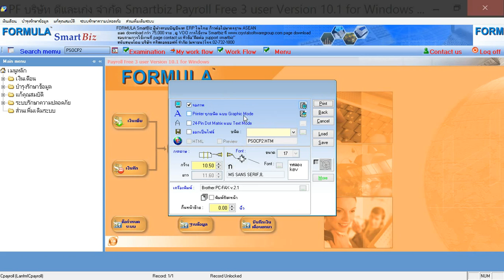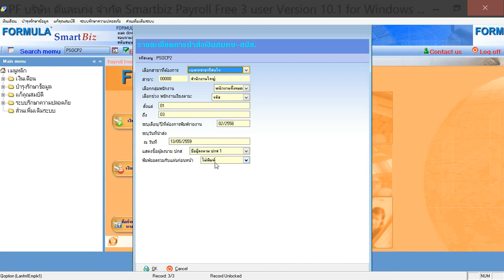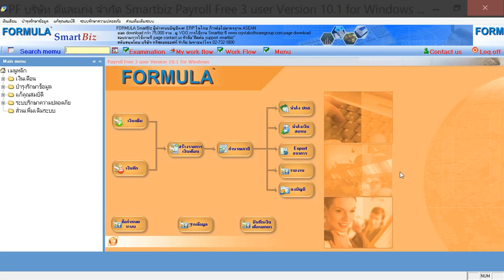ACC3240 Payroll ตอนที่ 9 รายงานนำส่งเงินสมทบประกันสังคม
(PSOCP2)
สื่อการเรียนโดย อาจารย์ขัวญฤดี อำนวยโรจน์ คณะบริหารธุรกิจ มหาวิทยาลัยรามคำแหง  ACC3240 (AC340)
Case study โปรแกรม SmartBiz Payroll

Cr. Chenchira Chaengson